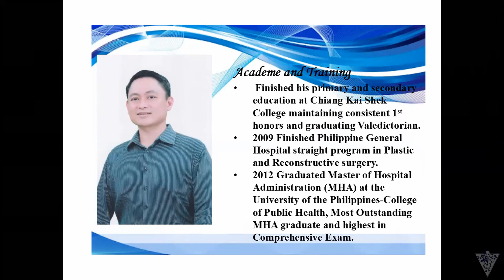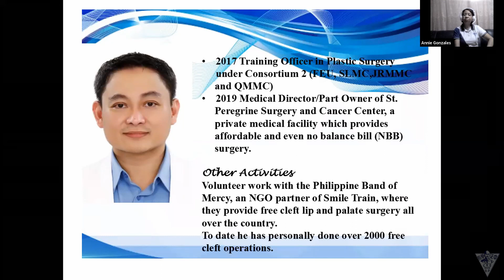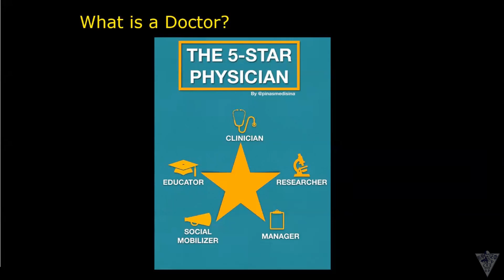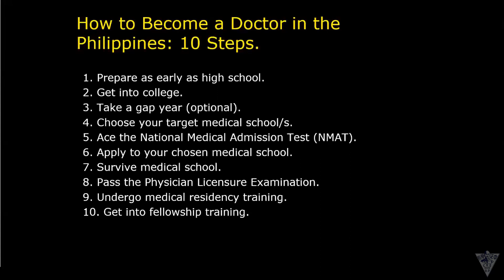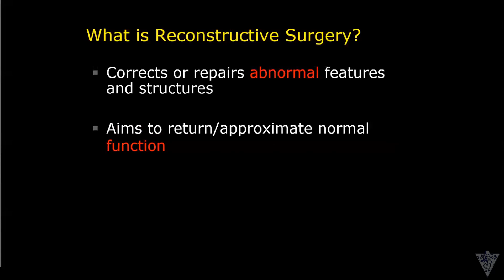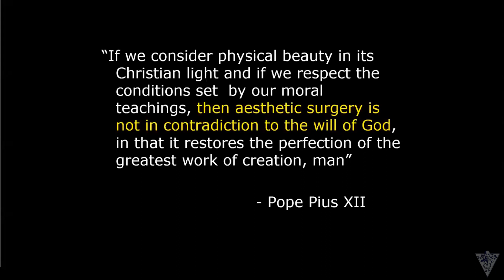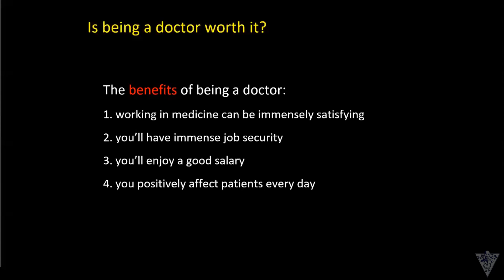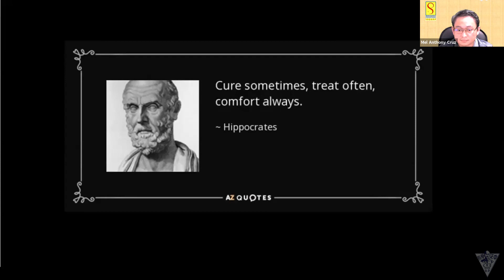Career Talk : Mel Anthony Y. Cruz, MD, MHA, MSC, MAED, FPAPRAS, FPCS, FPSQUA, FPAHNSI, FPSA (葉金泰校友)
METIER : A CAREER TALK FOR GRADE 12 STUDENTS

Mel Anthony Y. Cruz, MD, MHA, MSC, MAED, FPAPRAS, FPCS, FPSQUA, FPAHNSI, FPSA (葉金泰校友)
CKS High School Batch 1996
Renowned Plastic and Reconstructive Surgeon